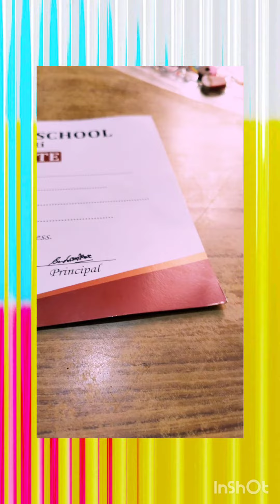CUTE STATIONARY AND TROPHY 🏆 AND CERTIFICATE